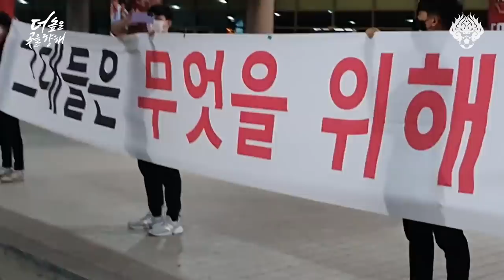더 높은 곳을 향해 | FC서울 2021 시즌 리뷰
기성용, 고요한 두 선수와 함께 돌아보는 2021 시즌!
올 한 해 FC서울을 응원해주신 팬 여러분
모두 진심으로 감사드립니다.